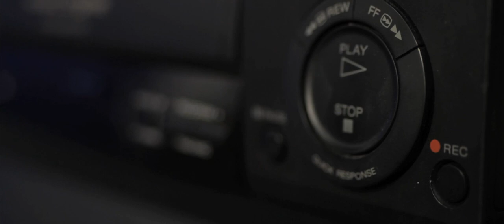Yale Athletics: Ready to Return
For the first time since March of 2020, the Bulldogs are ready to return to athletic competition.